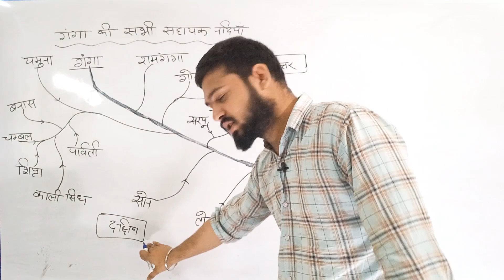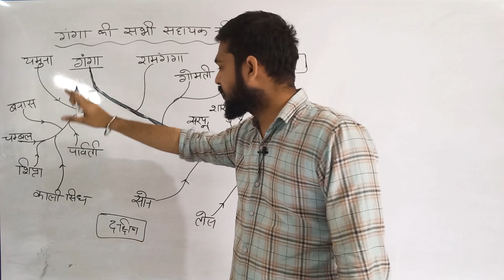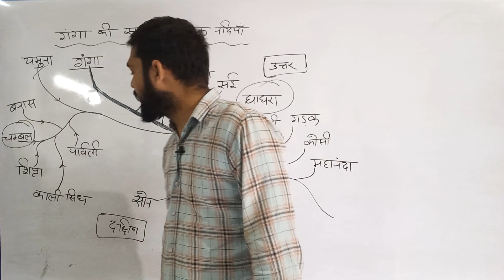गंगा नदी की सहायक नदियां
Namaste dosto, aapka swagat hai hamare video par competitive exam ke liye taiyari ke liye. Hamara channel, Top Grade Academy, competitive exams mein excel karne ke liye madadgar study tips, strategies aur tutorials provide karne ke liye banaya gaya hai !!
Is video mein hum aapko competitive exam ke liye taiyari ke liye jaruri bahut saare topics ke baare mein batayenge, jisme aapko detailed explanations aur examples milenge jo aapko topic samajhne mein madad karega. Hamare experts bhi apni proven strategies, tips aur shortcuts share karenge jo aapko exams mein score karne mein madad karega. Aap beginner ho ya experienced candidate, yeh video aapko competitive exams mein excel karne ke liye support aur guidance provide karega. To, abhi yeh video dekhiye aur competitive exam ke liye taiyari ke liye pehli step lijiye.

Dosto, hum umeed karte hai ki aapko hamara yeh video pasand aaya hoga. Humne competitive exams ke liye taiyari ke liye jaruri bahut saare topics ke baare mein bataya hai, jisme aapko detailed explanations aur examples mili honge jo aapko topic samajhne mein madad karega. Hamare experts bhi apni proven strategies, tips aur shortcuts share karke aapko exams mein score karne mein madad kar di hai. Humne yakeen hai ki aapko yeh video aapke competitive exams ke liye taiyari ke liye bahut madadgar hoga. Agar aapko aur bhi koi sawal hai toh aap hame comment section mein puch sakte hai. Shukriya ki aapne hamare video dekha. !!